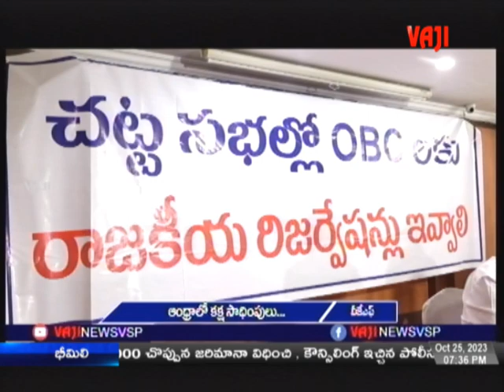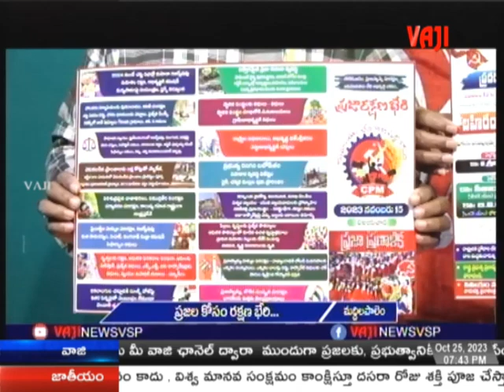VAJI NEWS VSP 25/10/2023